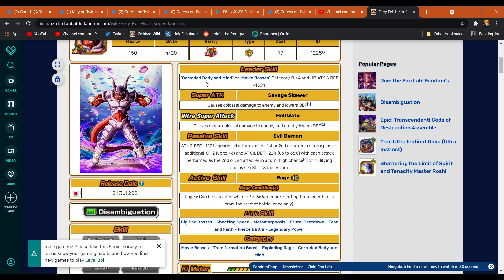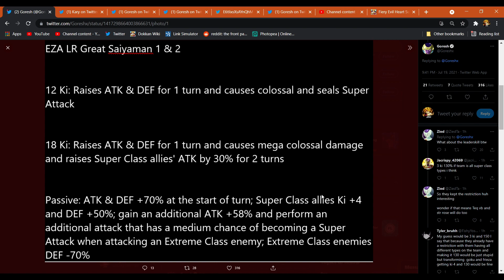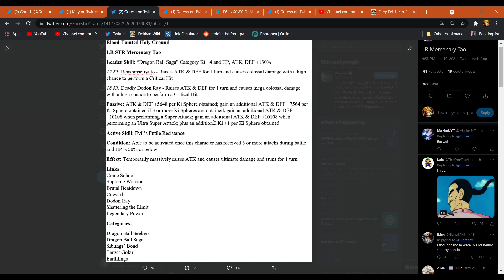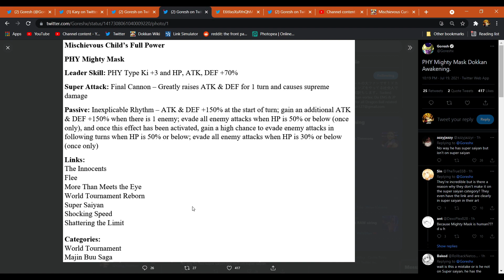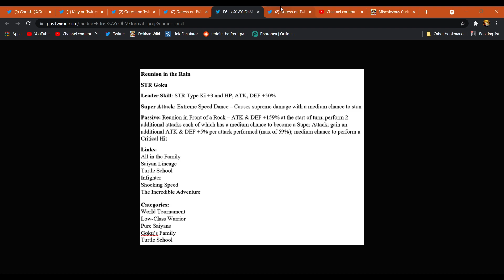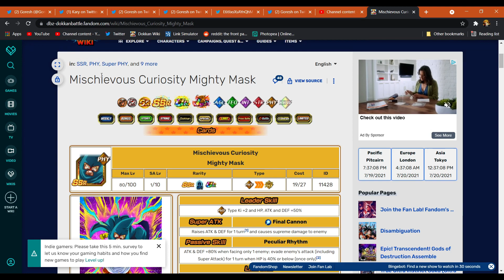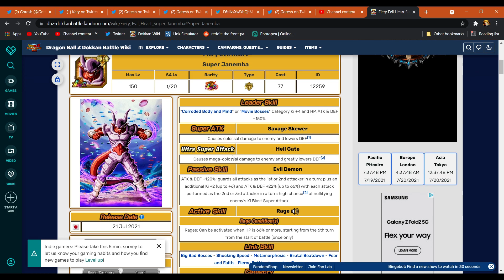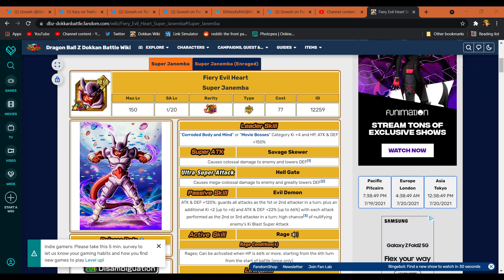LR EZA GREAT SAIYAMAN 1 & 2! WORLD TOURNAMENT LR TAO!! WORLD TOURNAMENT INFO! (DBZ: DOKKAN BATTLE)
Title: LR EZA GREAT SAIYAMAN 1 & 2! WORLD TOURNAMENT LR TAO!! WORLD TOURNAMENT INFO! (DBZ: DOKKAN BATTLE)
🛑 Get active with me on socials!